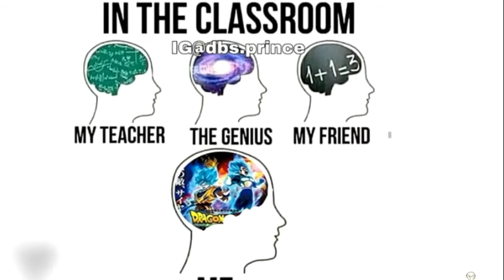Only dragon Ball z fans find it funny